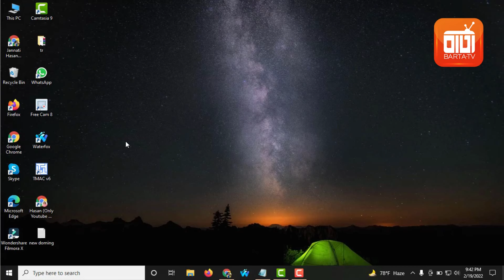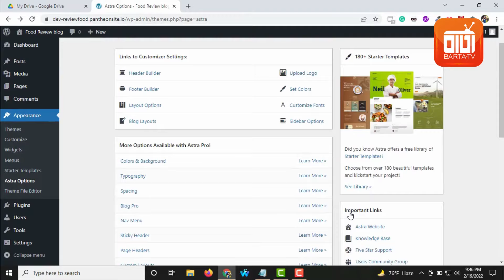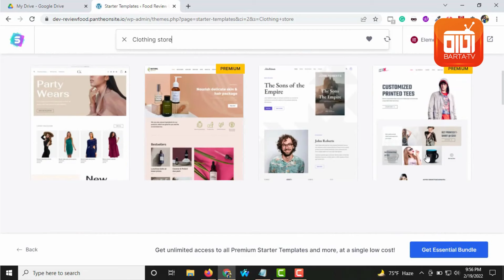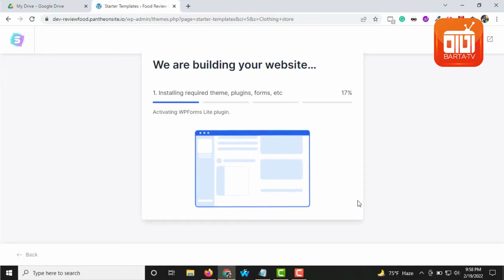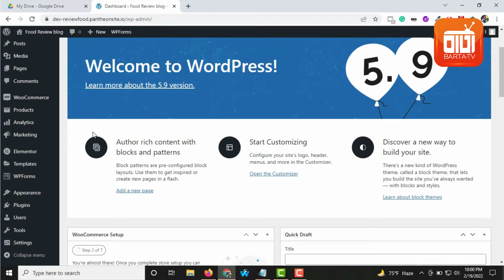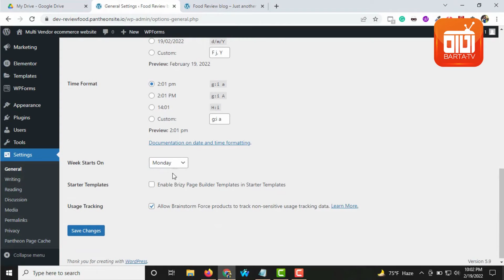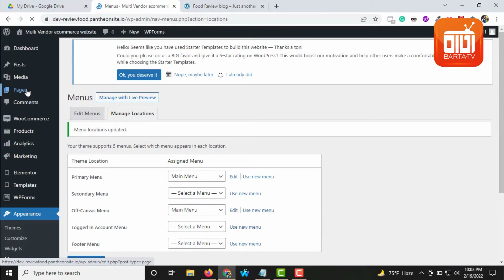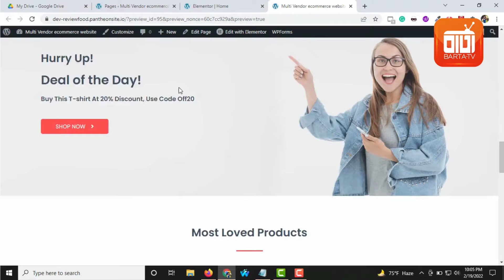How To Make A Multi-Vendor ECommerce Marketplace Website With Wordpress2022 step-1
How To Make A Multi Vendor Woocommarce/eCommerce Marketplace Website With Wordpress 2022
In this video, i will show you how to make a multivendor ecommerce website with wordpress, elementor and the dokan plugin. The dokan plugin is a free multivendor plugin that allows you to turn your ecommerce website into a multivendor ecommerce website.

Tag List-"

"multi vendor marketplace""how to create a multivendor ecommerce website""multi vendor website"multi vendor ecommerce website"multi vendor ecommerce theme"